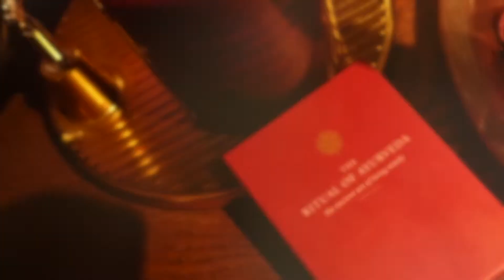Hannah The Amputee - Chelsea Harbour Vlog: Day One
This week's video is very special, as it is my first travel vlog around the different events that I go to all over London! This is a series of vlogs that will showcase my journeys around London, showing you guys what I wear, how I get around, and what kinda stuff I get up to!!